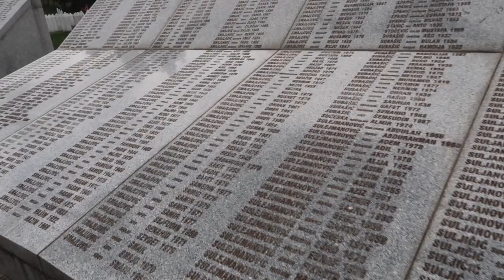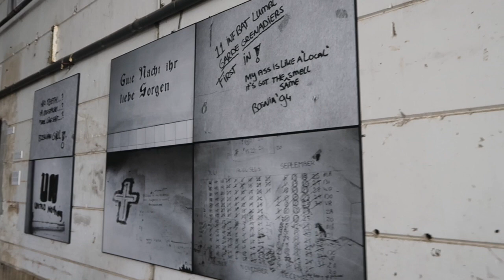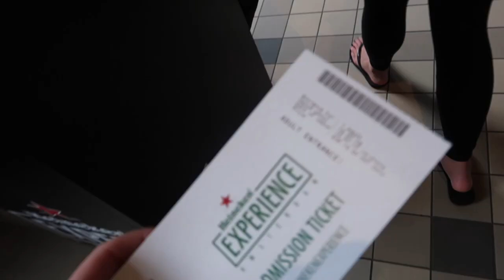Budapest to Amsterdam | Rachael Dobson